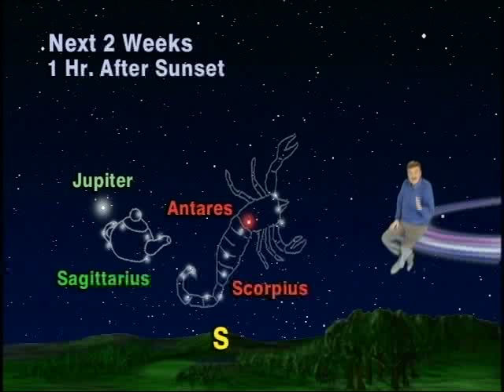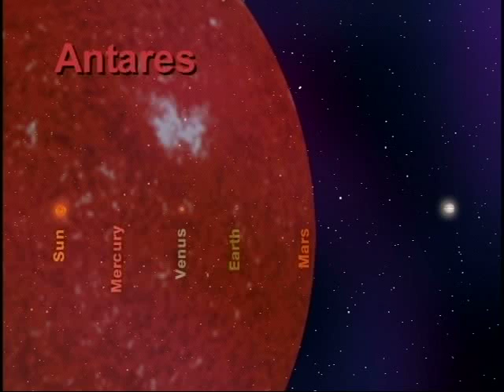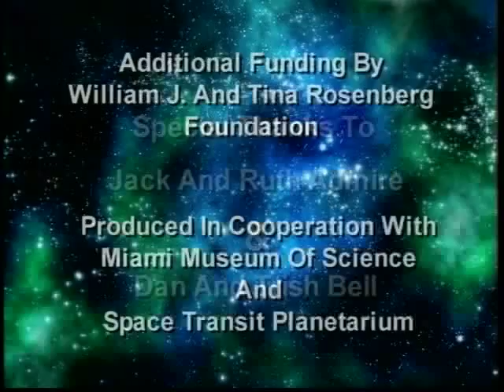jack horkheimer: star gazer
jupiter, july 2008